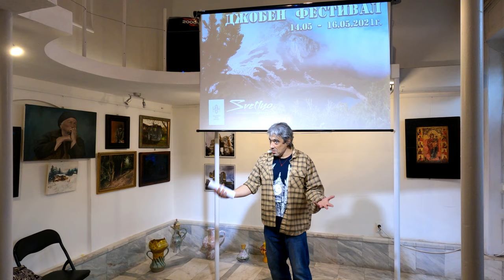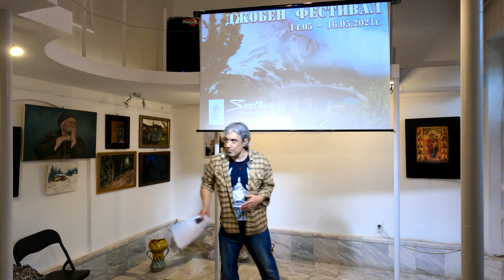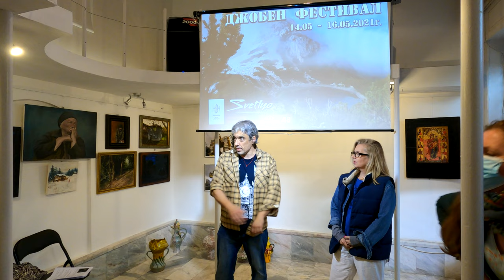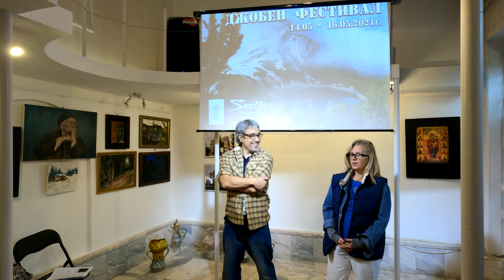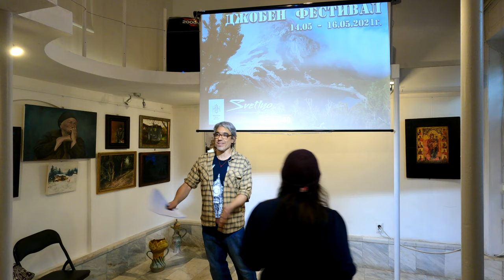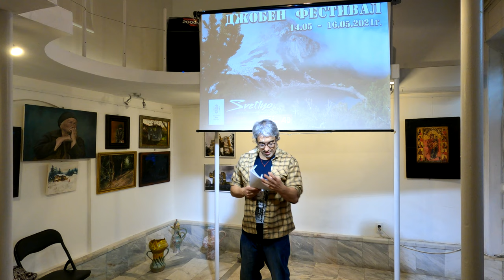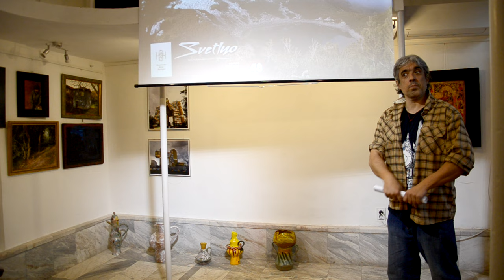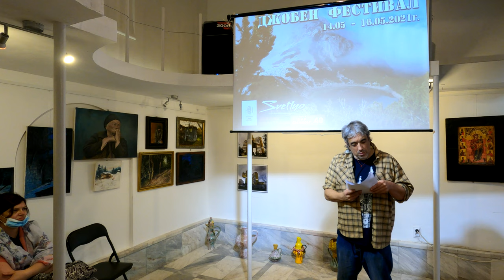Джобен фестивал пролет 210515 Изложбите